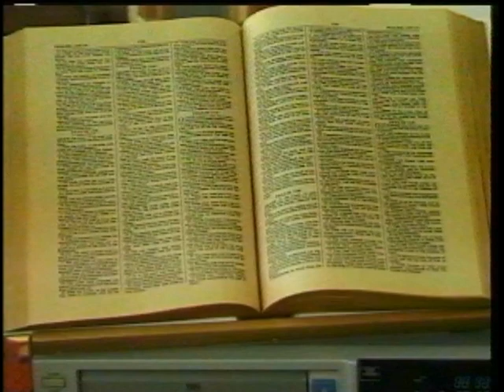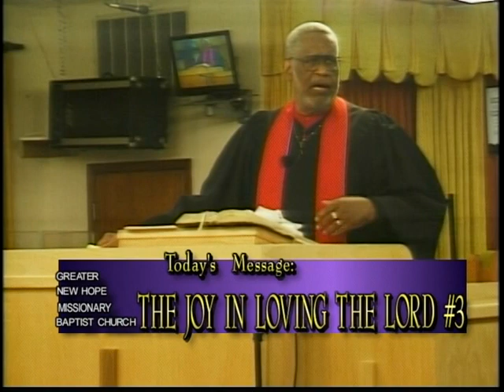THE JOY IN LOVING THE LORD NUMBER 3 7 29 12 PART 1